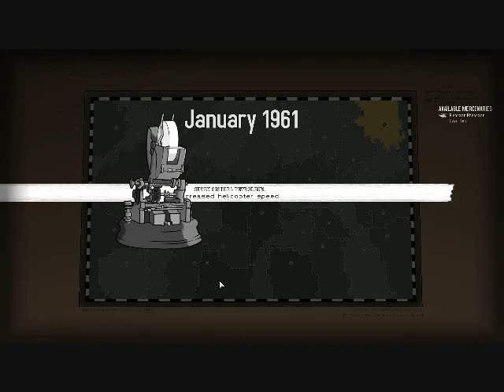Atom Zombie Smasher (Extended) Part 5: Laying the Foundation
When I said I would need at least 10 people who wanted me to go on, I had no idea I would have 10 people with in 2 hours of me posting and over 30 by the time I woke up in the morning. So here it is, an extended victory point playthrough were I'll actually be able to level up the mercenaries more and get all or most of the scientist upgrades. The only optional condition I activated was the ability to buy llama bombs but this is only to increase variety for end game so I won't be stuck with only level 4 stages to play, I won't be abusing it.

You can buy the game here (or on steam)